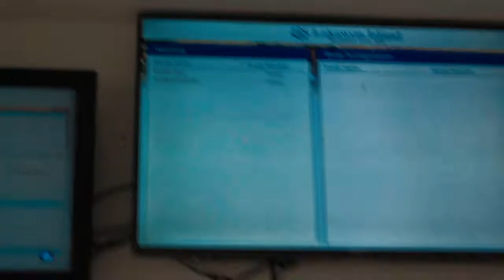LAKAWON ISLAND TRAVEL VLOG | Martin Joss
This is solo a one-day tour at Lakawon Island, Cadiz City, Negros Occidental. It was my first time to visit the region of Negros Occidental and I had an amazing time, people were so nice and sweet especially the way they converse. The FOOD was crazy and also its price. I got to eat three plates of Oysters and ended up sleeping in my hotel bathroom.

Also would like to thank Business Inn Hotel along Lacson Street for their warm hospitality. Also to the staff of Lakawon Island for their great service and for taking pictures.